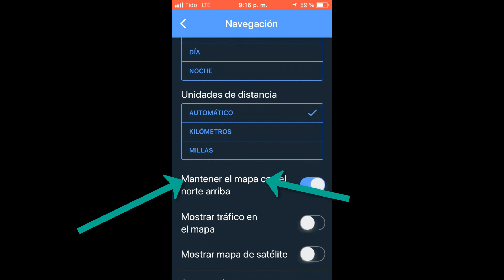Lösung, wie Sie den Google Maps Pfeil nach oben setzen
Ein Video, in dem erklärt wird, wie das Problem gelöst werden kann, das entsteht, wenn Google Maps verwendet wird und die Karte nicht gerade erscheint. Der Pfeil unseres GPS-Geräts zeigt auf einen anderen Teil, der nicht oben ist.